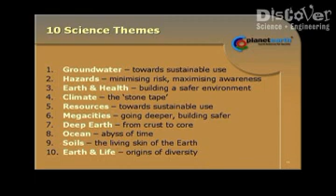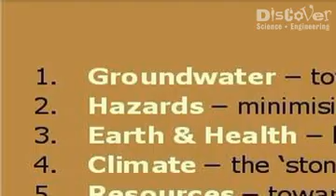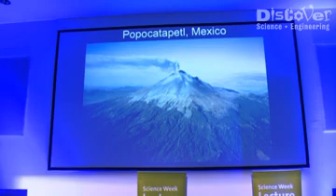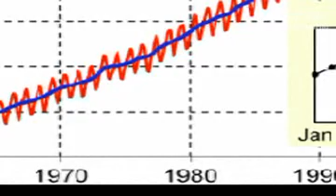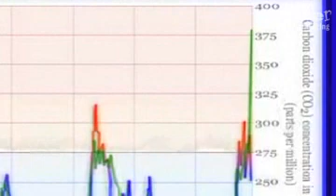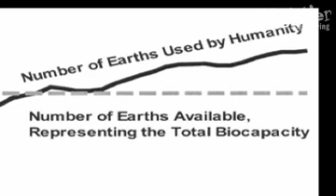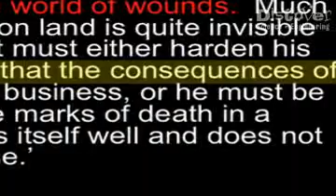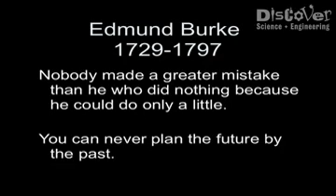Prof. Aubrey Manning - Part 1 - Learning to Live with our Planet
Professor Aubrey Manning was the first of our Science Week lecturers in 2008. A distinguished zoologist and broadcaster, Mannings lecture, entitled Learning To Live With Our Planet, looked at sustainability and the huge challenges we have to overcome in order to overcome problems like climate change.